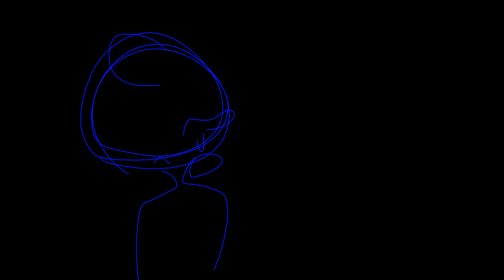Fix you. (Original meme?!?!?!?!?!?!??! idk dont attack me a c k-)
uh
y
h
u
h
u
j
j

u

u
u
u
u
 im not okay i wnana die all this drama and shit is breaking me slowly. i have to deal with people everyday. i think i made the wrong friends. but I'm attached.

(Hey idk if this is a meme yet but uhm i guess if its not this is original 😳😳😳)

song is Fix you by coldplay.
i used daycore version because I'm edgy😳👊
i got copyrighted I'm gonna cry ee9uffu9e9ude9ud9uw9woudwoue9u2upd